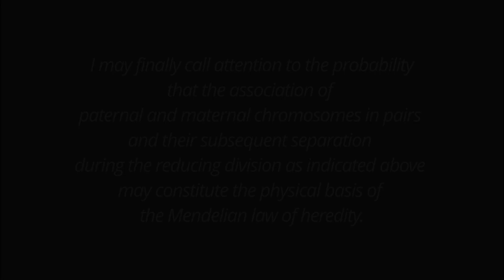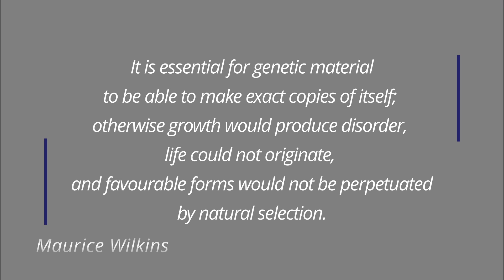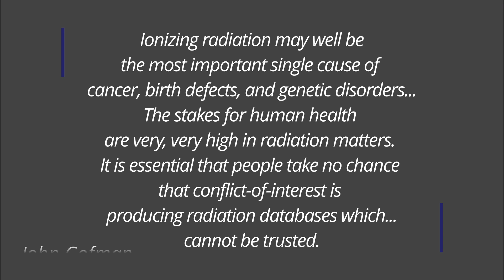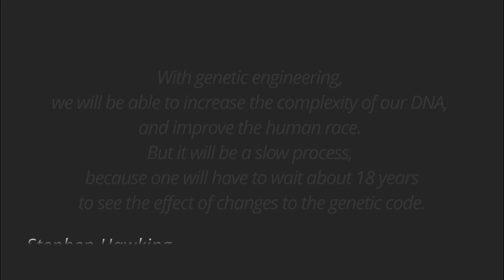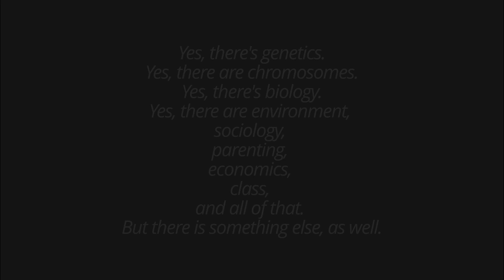What Day is celebrated today? (February 15) Hint: The 15th refers to the 15th CHROMOSOME / Quotes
There is a celebration of something every day. In fact, there are many observances each calendar day.
Be it international or national, some are less, and some are more known. Some are light-hearted, others have more notable significance to them. We picked one for this day.

To commemorate the occasion, the famous people’s quotes (related to the matter) were hand-picked to entertain, motivate, elevate, inspire, and / or make somebody smile.

⭐ And - yes! – have a nice - International ANGELMAN - Day. ⭐

CALENDARIUM